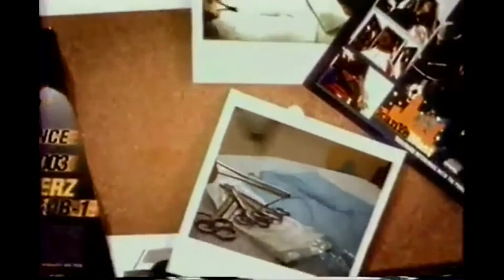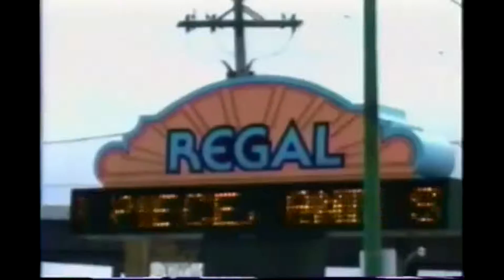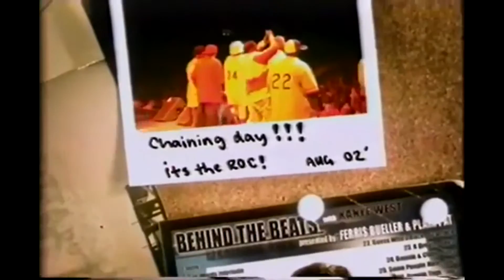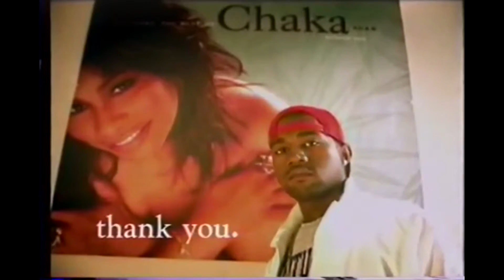kanye west - through the wire